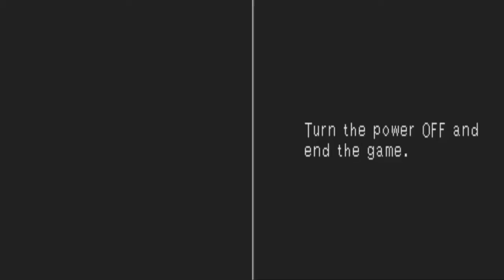Digimon World Championship - Episode 69 - DemonDragonMaster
I bring Nelson in to co-commentate for a video.

Music that may appear in videos